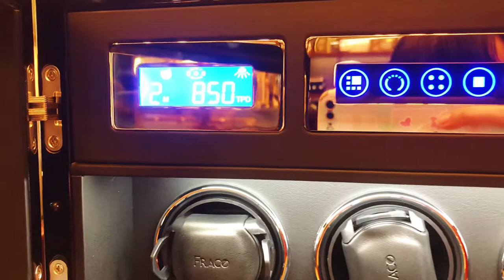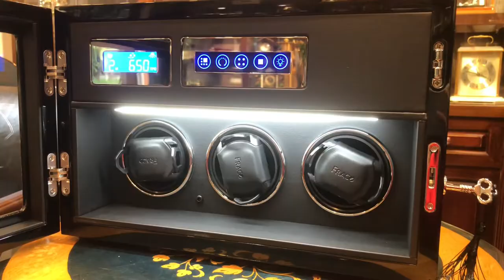Hộp xoay Fraco Z350 (3 xoay - 5 tĩnh)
Thuộc phân khúc cao cấp nhất của Fraco – Z series
Hoàn thiện và thiết kế của mẫu hộp xoay đồng hồ Z350 chỉn chu và tinh tế tới từng chi tiết

- Nội thất da bò thật mềm mại, gỗ Piano đen bóng
- Sức chứa: 03 ổ xoay, 05 ngăn tĩnh
- Sử dụng máy xoay Mabuchi Nhật Bản.
- Bảng điều khiển cảm ứng và remote (điều khiển cầm tay)
- Tính năng mở cánh dừng xoay (có thể kích hoạt bằng nút bấm đằng sau)
- Thiết lập xoay: Cùng chiều kim đồng hồ, ngược chiều, cả 2 chiều
- Hoạt động: 4 chế độ
+ TDP650: 650 vòng xoay/ ngày, 27 vòng xoay / giờ
+ TDP750: 750 vòng xoay/ ngày, 31 vòng xoay / giờ
+ TDP1000: 1000 vòng xoay/ ngày, 41 vòng xoay/ giờ
+ TDP1950: 1950 vòng xoay/ ngày, 81 vòng xoay/ giờ
- Đèn LED chiếu sáng
🏢 Store: Công ty CPQT TWC Đồng Hồ Số Một - Số 4 Hoàng Diệu, Ba Đình, Hà Nội